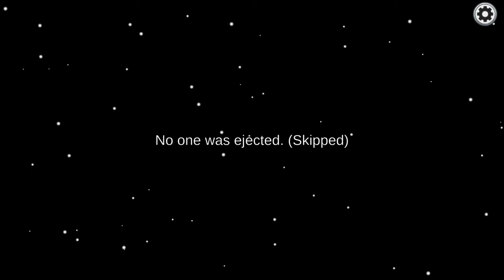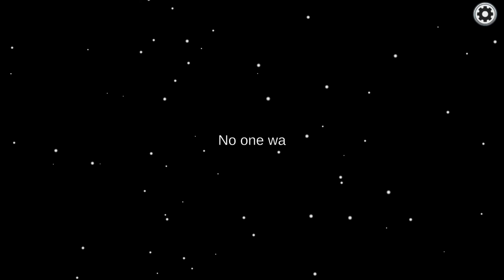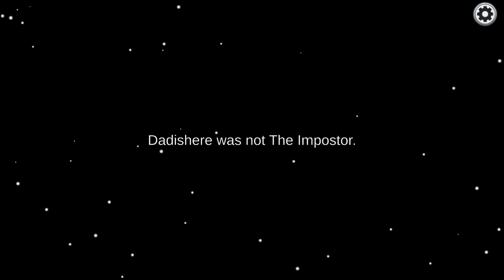The Smartest Among Us Matches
In this video, I return to Among Us to use my giga-brain in order to find out who the Imposter is or to win as Imposter.